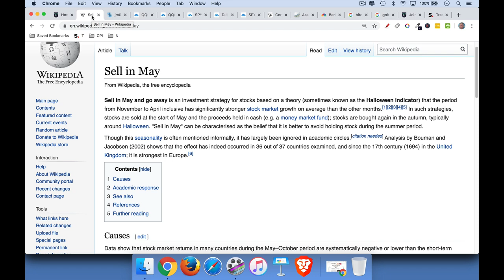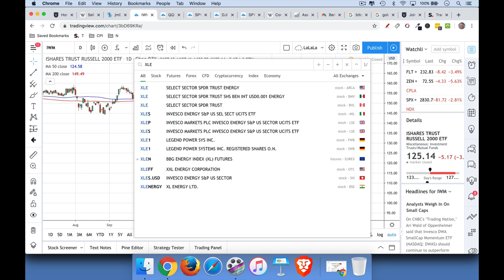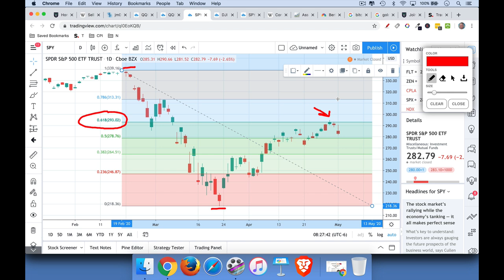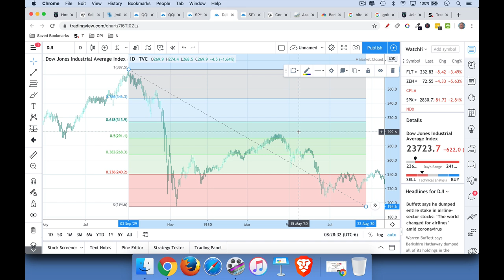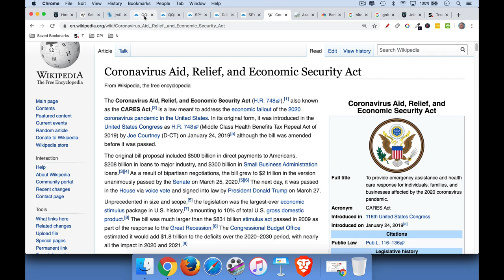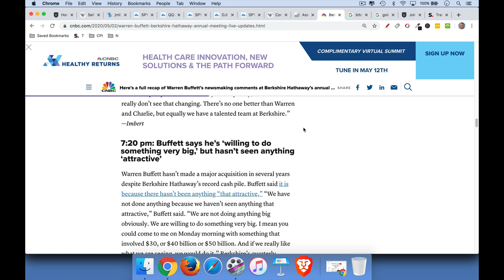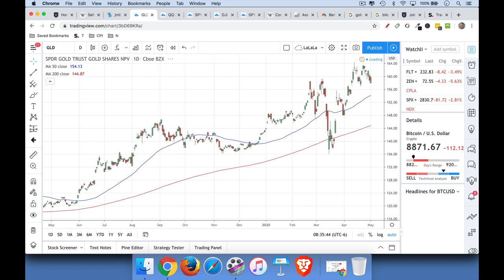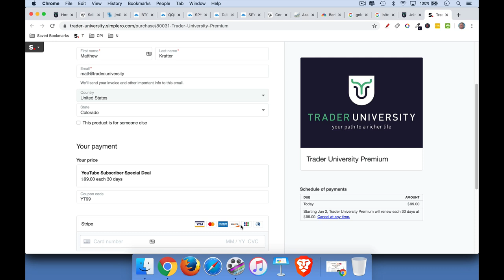Stock Market Crash 2020: Sell in May?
Learn how to make money in a bear market:

In this video, I discuss the old stock market adage "Sell in May, and go away" and how it might apply to 2020. All of the major stock market indices (including the QQQ recently) have had bearish death crosses.  I view the recent rally as a temporary rally in the middle of a longer bear market. We saw similar bounces in the bear markets of 1930 and 2008, only to see stocks sell off again and hit new lows.

The one wild card this time around is the Fed.  Almost $5 trillion of fiscal and monetary stimulus has only been enough to push stocks back to their late February 2020 levels. If the Fed really wants to see stocks back at all-time highs, it will need to print many trillions more. If it does, gold and Bitcoin will still benefit more than stocks.